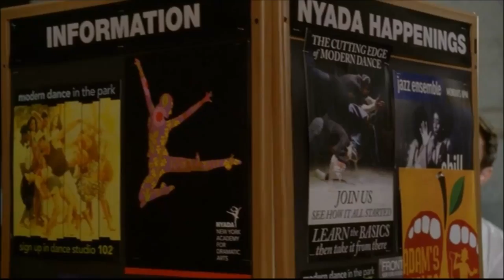Glee - Kurt meets Adam 4x11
Episode: Sadie hawkins